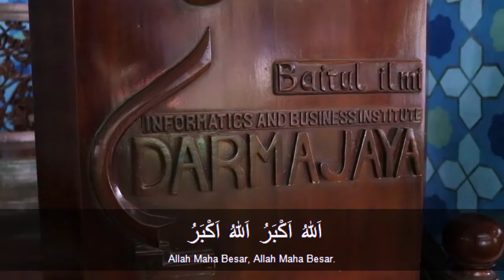Adzan by Mahasiswa IIB Darmajaya